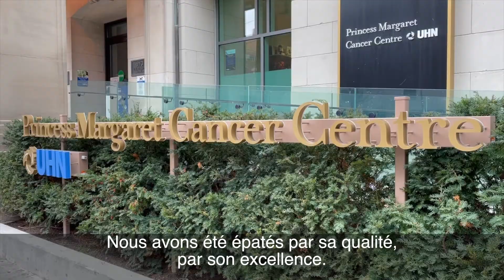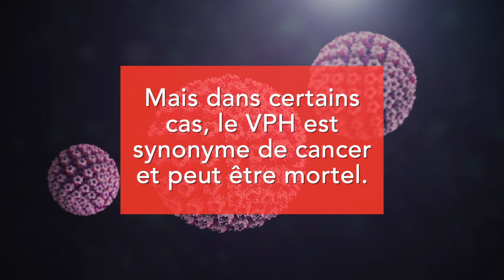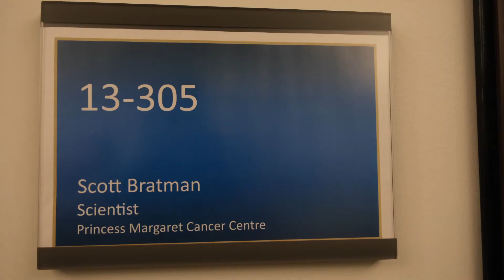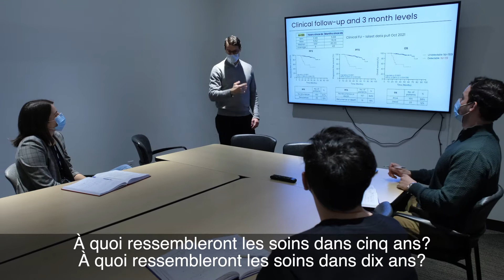Concrétiser les espoirs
Agnico Eagle finance une recherche révolutionnaire conçue pour détecter plus tôt les cancers liés au VPH et traiter plus de patients.